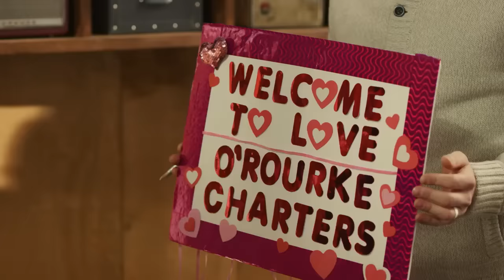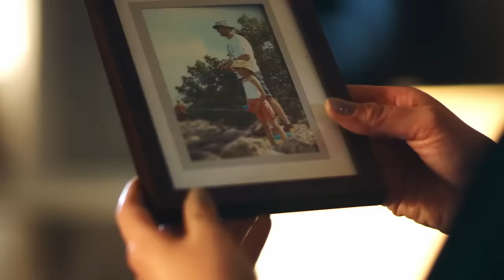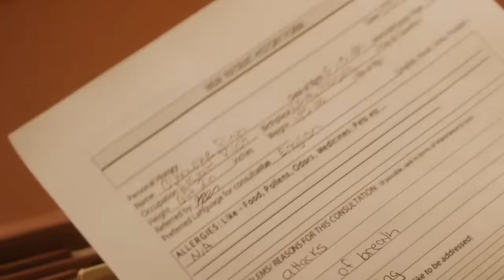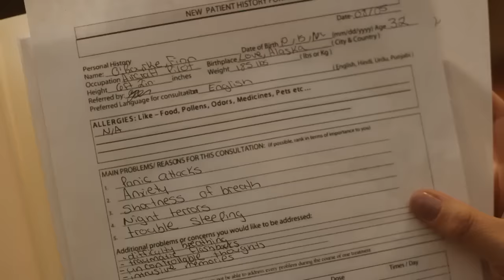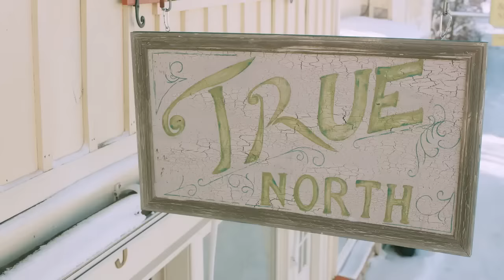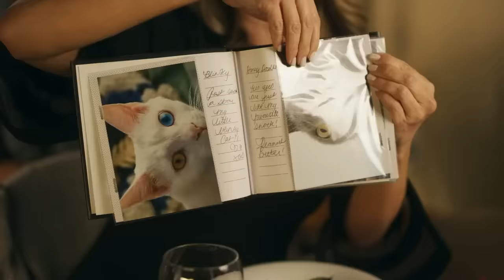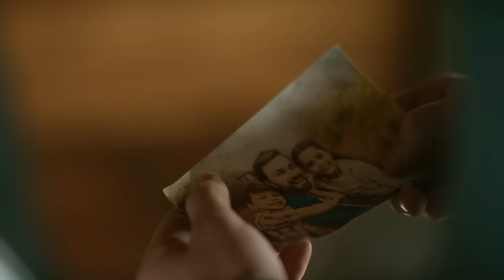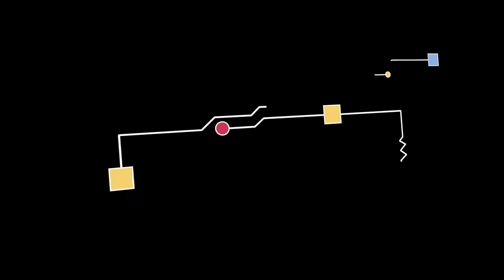Con Amor, Alaska (2019) - Película Completa | Sarah Podemski, Victor Zinck Jr., Lanette Ware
(Pelicula de Romance) Puede que no sea la circunstancia más feliz, pero dos amigos de la infancia, Maggie y Finn, han regresado a casa y se reencuentran en Love, Alaska. Mientras comienzan sus vidas de nuevo y lidian con su pasado, ¿tendrán estos dos una segunda oportunidad en el amor?